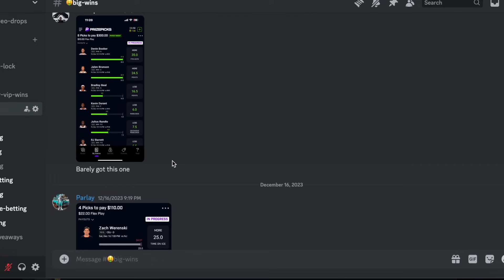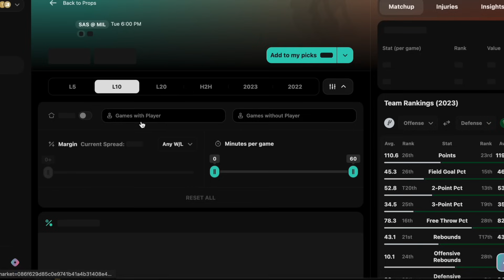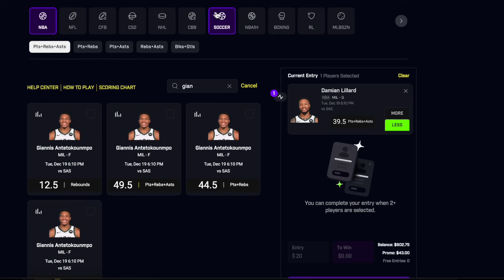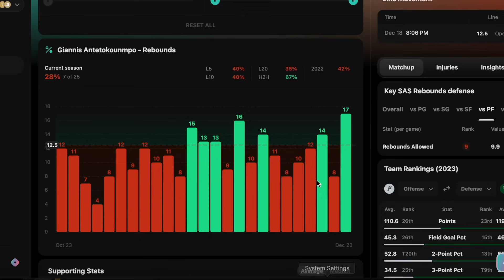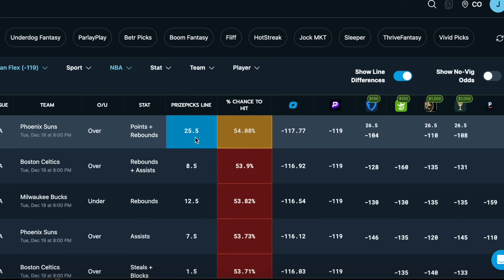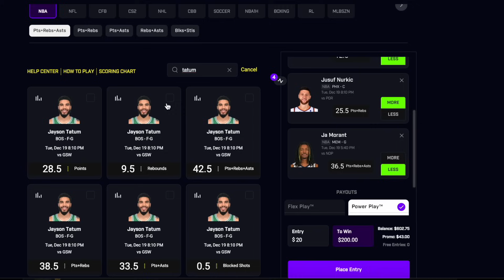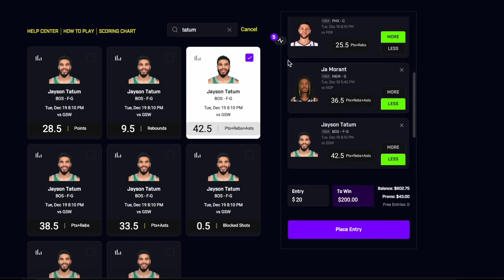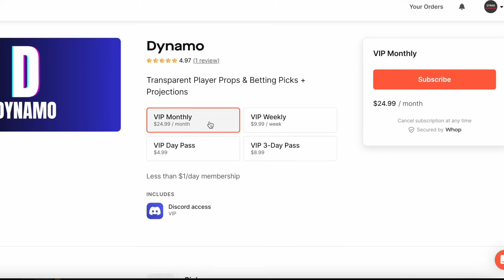PRIZEPICKS NBA TUESDAY 12/19 CORE PLAYER PROPS!!